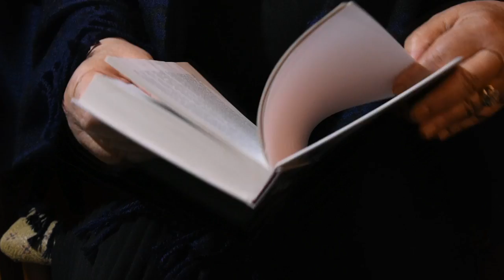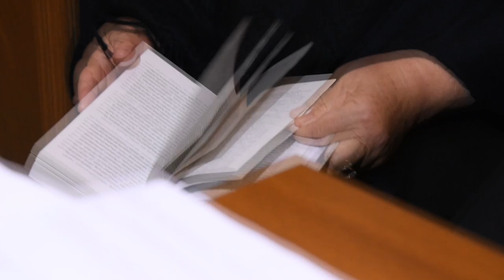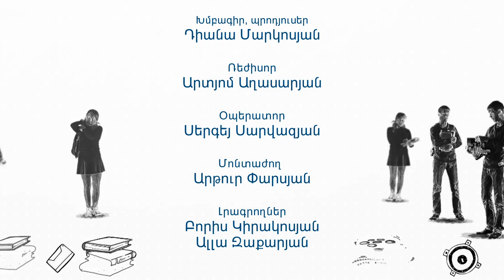Հաջողության բանաձև- Իսպաներեն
Հաջողության բանաձևի հերթական թողարկումը իսպաներենի  մասին է: